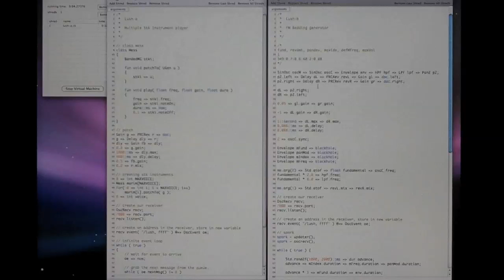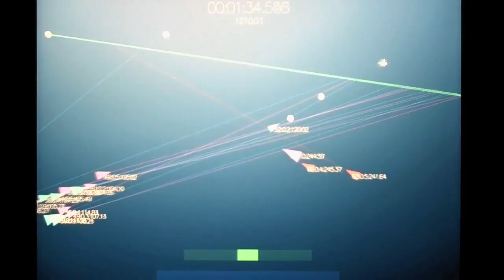Lush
"Playing music goes organic."

Lush is a music creation environment specifically designed to provide various (hopefully useful) features for algorithmic composition. With emphasis on interactivity and expressiveness, it presents new way of playing or composing music sequences. For its form and shapes, it resembles modern audiovisual art or musical game, that is to be intuitive and neat while keeping aesthetics in mind. The other facet of the software is the visualization/sonification of Craig Raynolds' flocking algorithm, which simulates the movement of fish schools. Also it is equipped with OSC(OpenSound Control) functionality, so that user can send control information to the other applications such as ChucK, PureData and Max/MSP by exploring this futuristic environment.